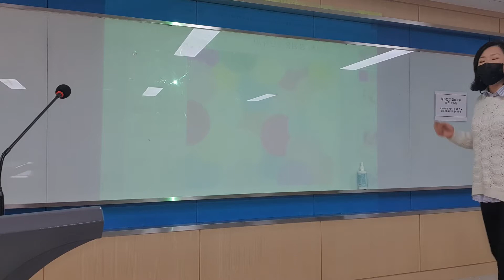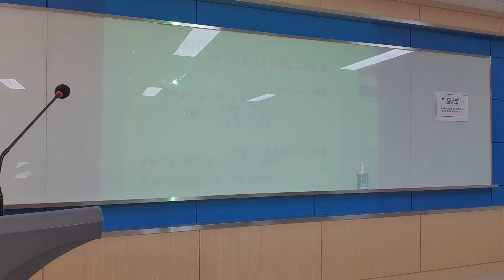자기관리와 이미지메이킹7_3